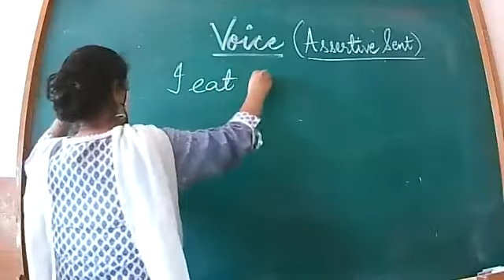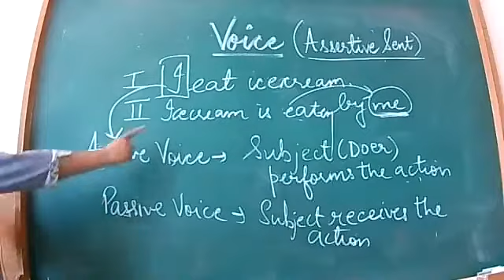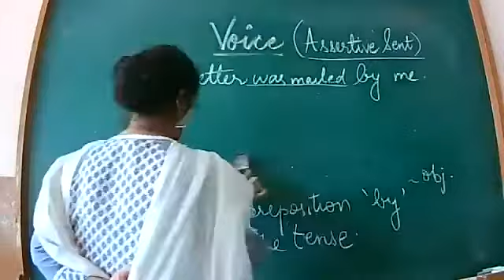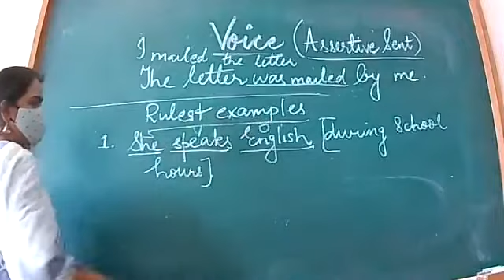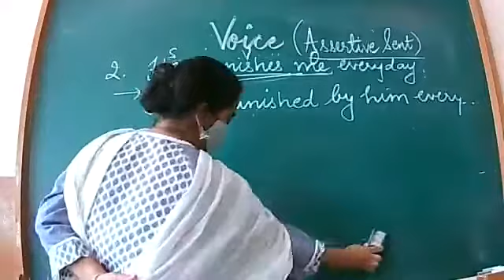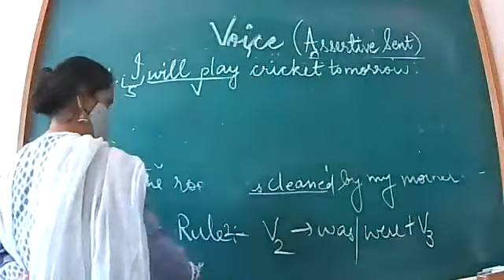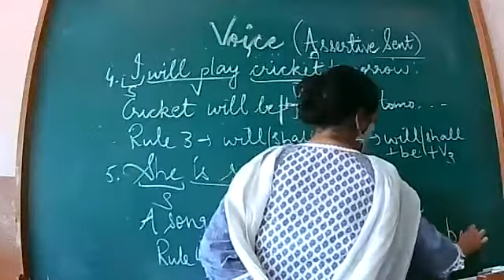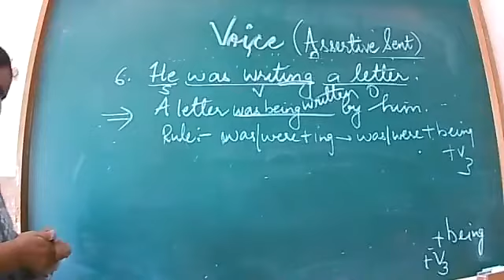ENGLISH_7A_14-08-21